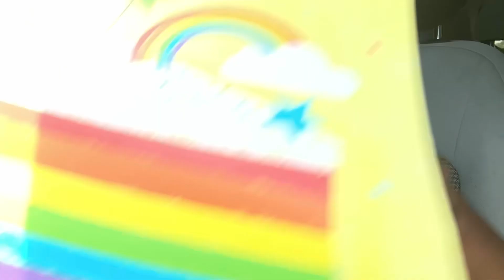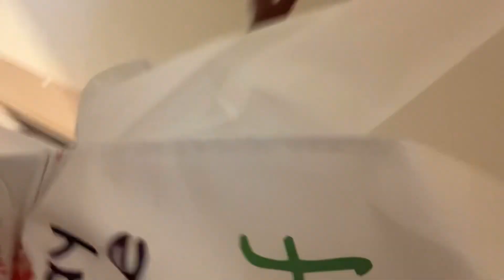Going to are cousin birthday